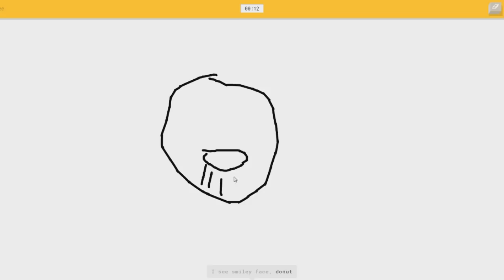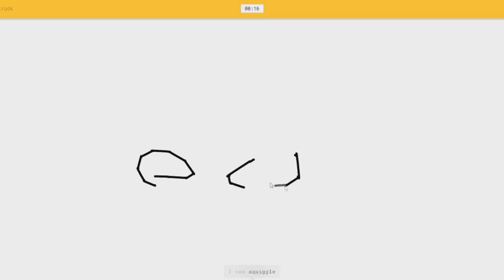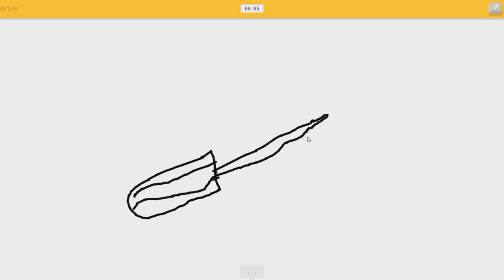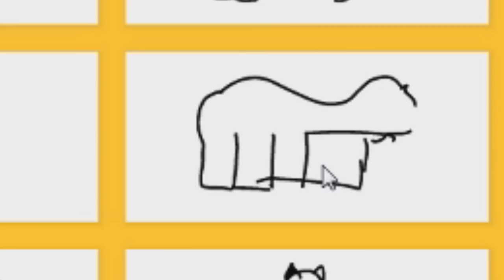Quick, Draw! (FUNNY MOMENTS)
I can only hear her voice, but I bet she's thicc.